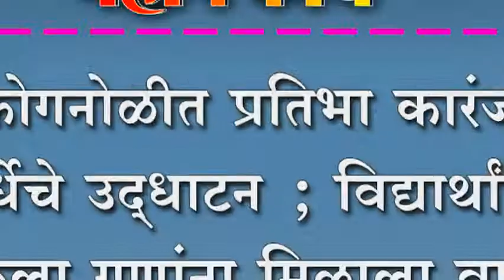कोगनोळीत प्रतिभा कारंजी स्पर्धेचे उद्धाटन ; विद्यार्थांच्या कला गुणांना मिळाला वाव